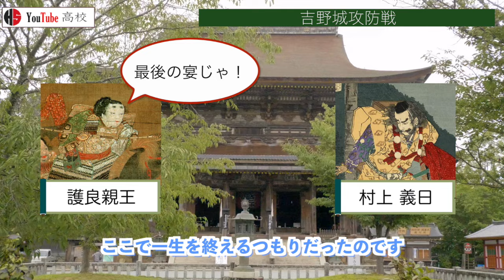【鎌倉時代】94 護良親王と楠木正成の再挙【日本史】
〇目次
00:00 概要
01:03 湯浅宗藤
01:26 赤坂城奪還
02:23 和泉・河内制圧
03:37 宇都宮公綱
05:14 護良親王
05:53 上赤坂城の戦い
06:41 吉野城攻防戦
08:10 おわりに

今回は社会の日本史、鎌倉時代編でしたが
大学受験レベルの日本史を視覚支援を使って
わかりやすく解説しています。
気に入っていただけた方はぜひ「いいね！

次の動画
【鎌倉時代】114 楠木正成の籠城戦 千早城の戦い【見て覚える日本史シリーズ 太平記編】